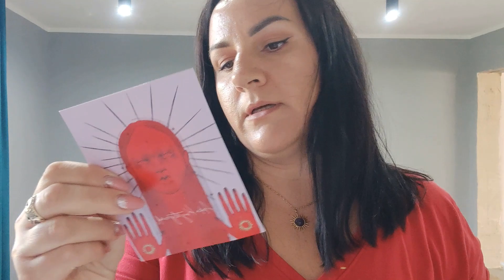Masz za dużo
i znalazłam tą jasną i co?- zamówiłam- więc ciemna zostaje a ta średnia leci z powrotem
link do tej co mam w domu